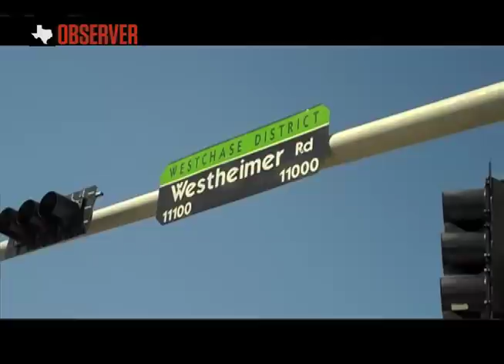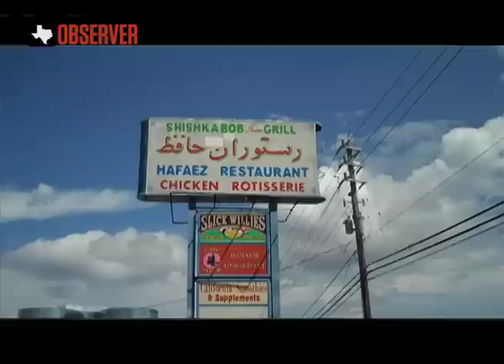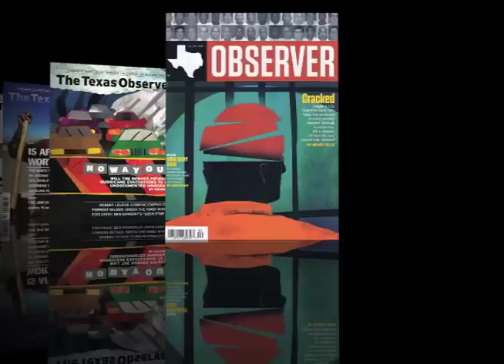Battle of the Burbs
A video diary from Dave Mann, senior editor of the Texas Observer, on how the changing demographics are altering the political landscape of House District 133.  This video supports Mann's article, "The Cul-de-sac Battleground: Rainbow Suburbs May Make Texas Politics Competitive Again."  The story was cowritten with Forrest Wilder and can be found